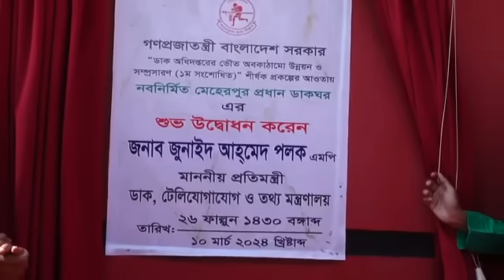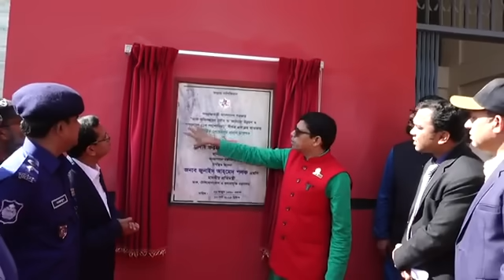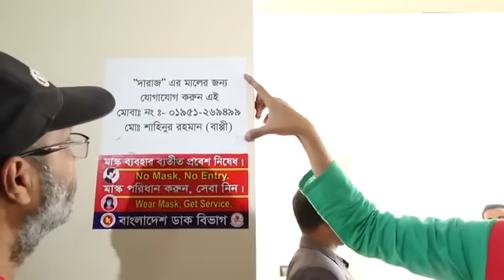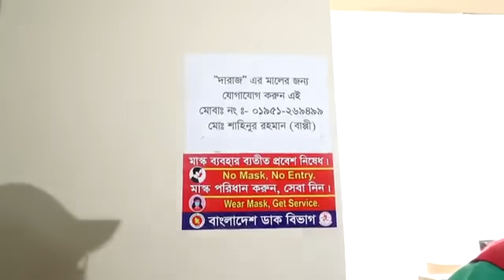মাসে আয় ১ লক্ষ ৬৪ হাজার, ব্যয় ৪ লাখ চল্লিশ হাজার ! ডাক বিভাগের লস নিয়ে কি বললেন প্রতিমন্ত্রী পলক ।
মেহেরপুর প্রধান ডাকঘর-এর শুভ উদ্বোধন । ডাক বিভাগের লস নিয়ে কি বললেন প্রতিমন্ত্রী জুনায়েদ আহমেদ পলক এমপি । Zunaid Ahmed Palak

Zunaid Ahmed Palak MP
Honorable State Minister
Ministry of Posts, Telecommunications & Information Technology

“ডাক অধিদপ্তরের ভৌত অবকাঠামো উন্নয়ন ও সম্প্রসারণ” শীর্ষক প্রকল্পের আওতায় নবনির্মিত মেহেরপুর প্রধান ডাকঘর-এর শুভ উদ্বোধন।
স্থানঃ মেহেরপুর প্রধান ডাকঘর।

বাংলার মুখ আপনাদের চ্যানেল। এ চ্যানেল মাটি, মানুষ ও জীবনের কথা বলে । Banglarmukh | Banglar Mukh | Sangsad | Sangsad News | Jatio Sangsad | MP News